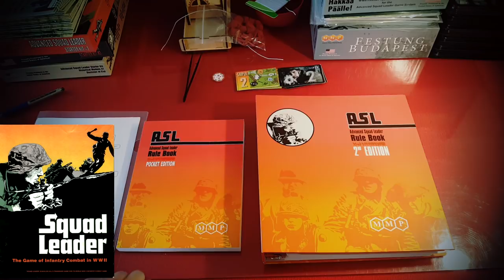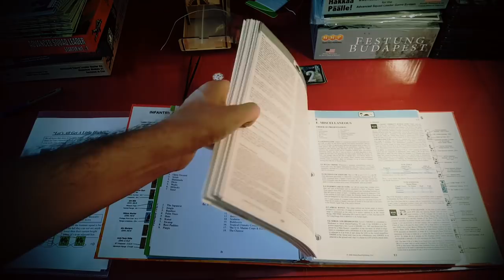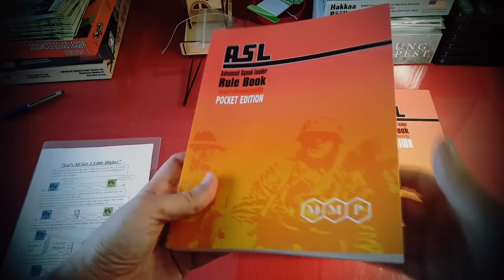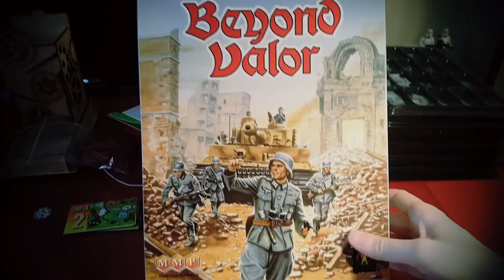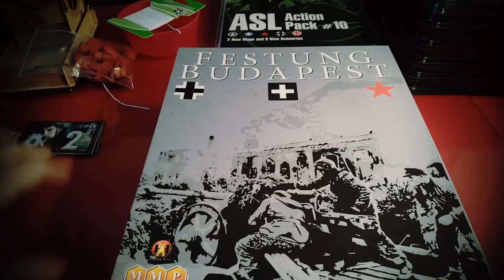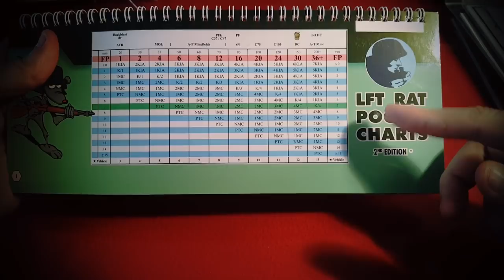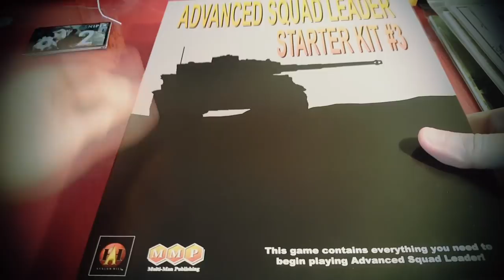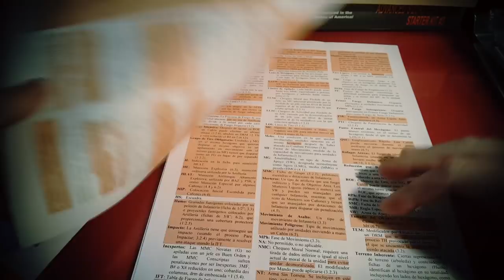Advanced Squad Leader: ASL y ASL Starter Kit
Un video donde presento ASL y ASLSK, sus influencias, la importancia del juego a nivel táctico en el mercado actual y una presentación general del que, seguramente, es el mejor juego táctico que existe tanto para PC como para tablero.